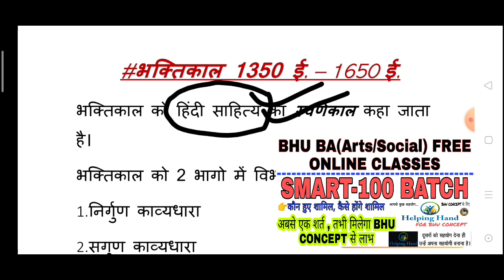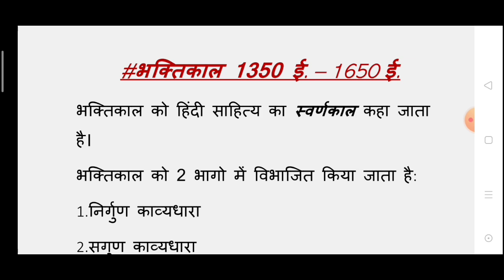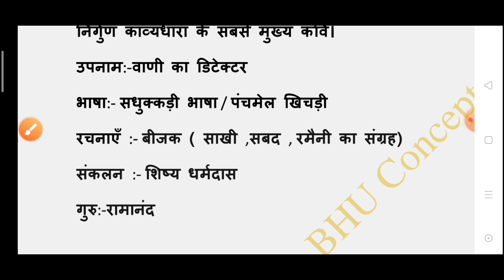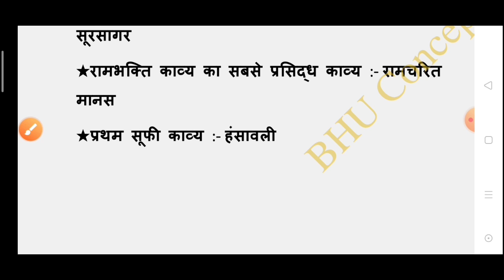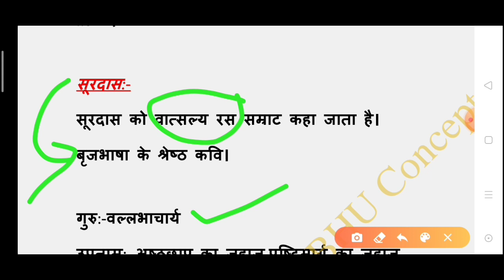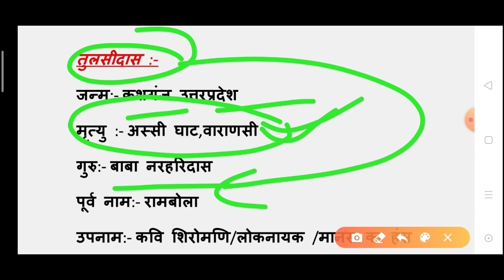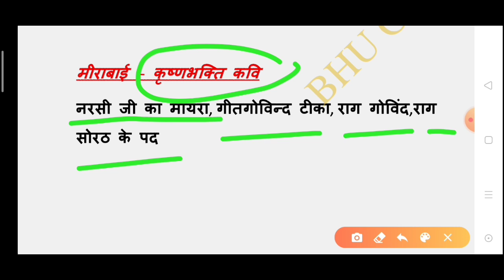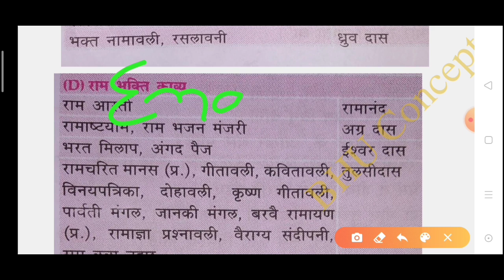हिंदी साहित्य । भक्ति काल । प्रसिद्ध कवि और उनके रचनाकार BHU JNU AU HU PU ALL_EXAM 【पार्ट-2】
WELCOME ❣️
          BHU CONCEPT

EVERY DAY-MOCK TEST SERIES

EVERY DAY-LIVE SESSION

EVERY DAY- Imp. Tips

EVERY WEEK-TEST SERIES

EVERY VIDEO-VVI

MUST फ़ॉलो-FOR BHU
    👉BHU CONCEPT

  सर्च-BHU CONCEPT👍

            ऑलवेज हैप्पी👍